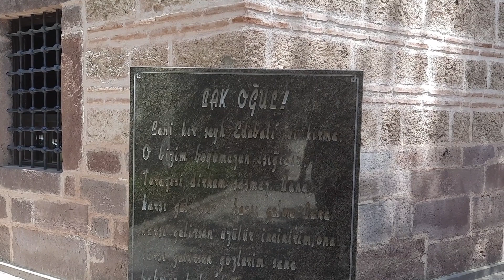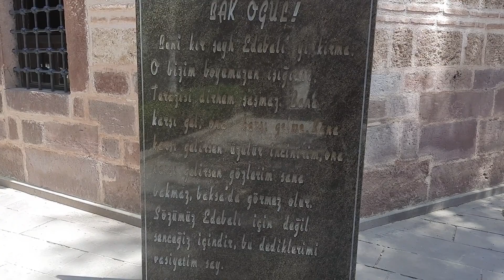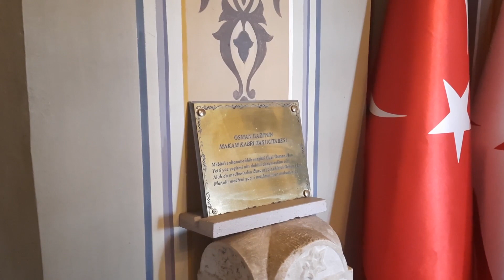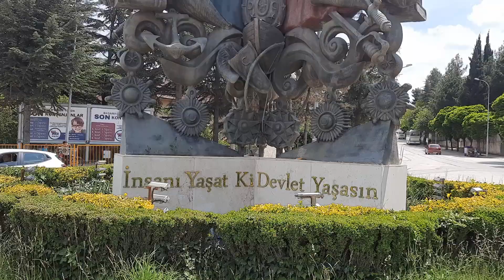Bilecik/Söğüt/Ertuğrul Gazi Türbesi*48*